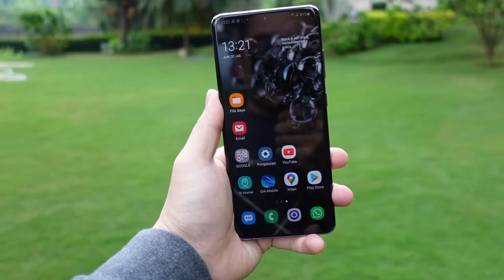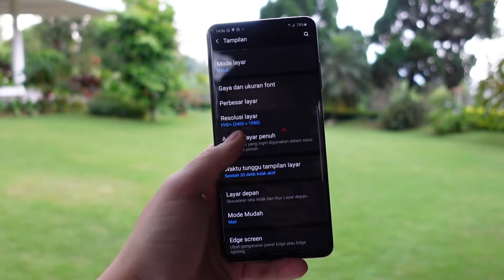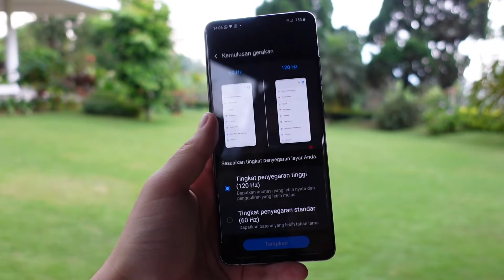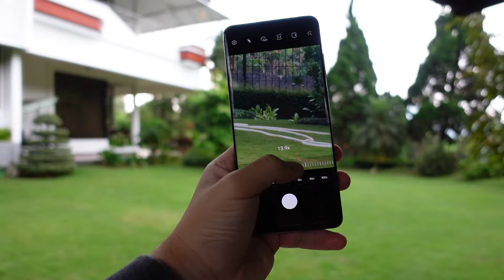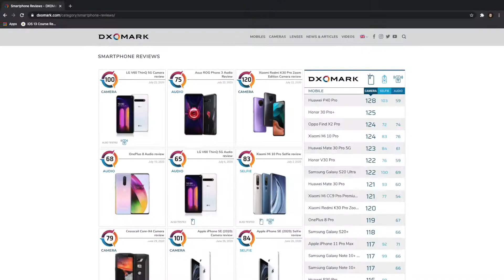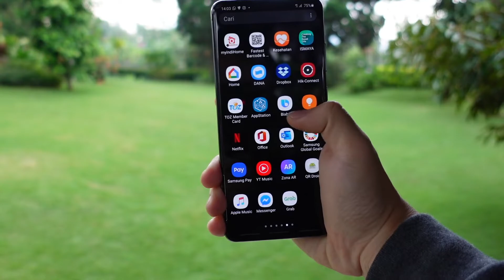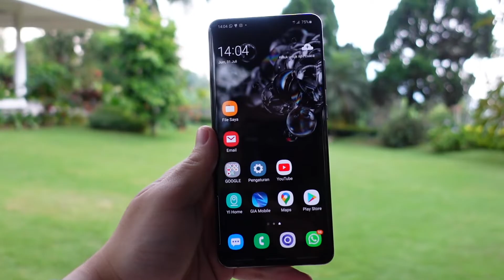Galaxy S20 Ultra Review Indonesia!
Sekitar 5 bulan semenjak Galaxy S20 masuk Indonesia, banyak fitur yang sudah diperbaiki dari sisi software oleh Samsung. Sebenarnya, "Ultra" berarti semuanya sempurna? Belum tentu. Banyak fitur yang masih dalam pengembangan dan yang bagus mungkin akan kembali kita lihat di Galaxy Note 20 Ultra yang akan keluar.

Pembuka 00:00
Latar Belakang 00:21
Cara Menyalakan 120Hz Screen 1:06
Design 2:18
Body 3:12
Camera 3:41
Fitur di Note 20 dari S20 6:26
Penutup 9:15